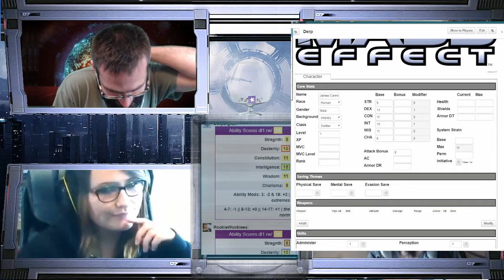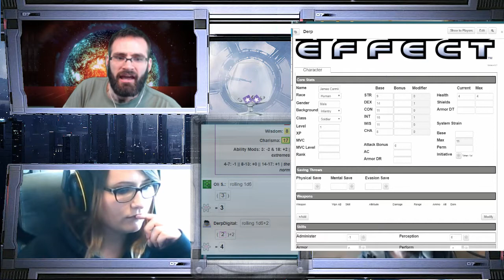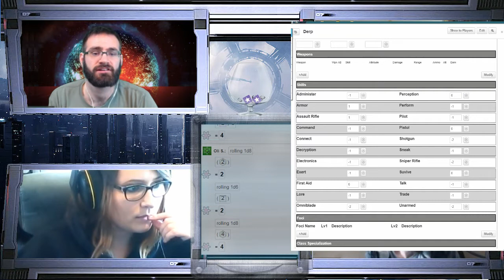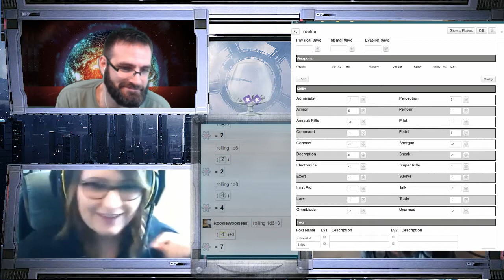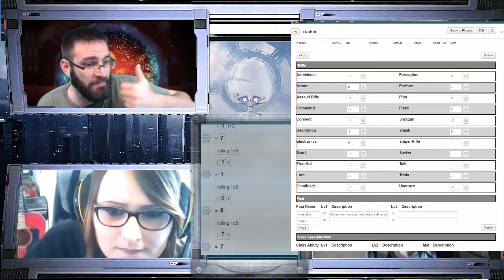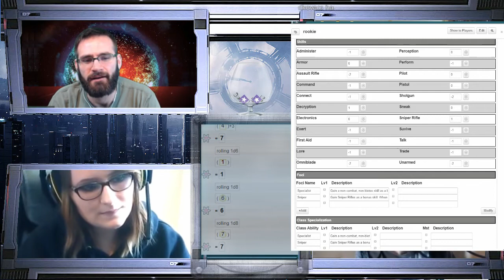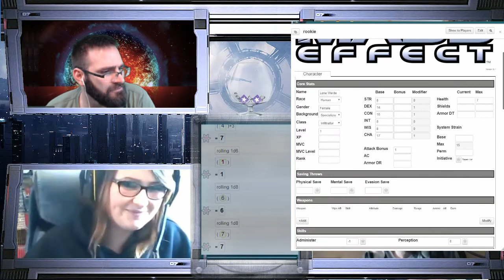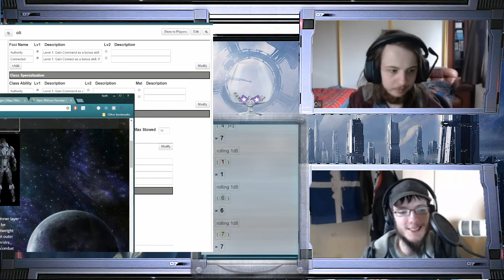ME: 2164 Character Creation Pt. 1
So excited for our upcoming Mass Effect ttRPG, the crew and I jump into character creation. We bang out the level 1 characters in about 2 hours and then spend some time getting to know them.

All the while I explain tid-bits of what the world they are playing in is going to be like.

Join us as we explore the world of Mass Effect way back in 2164 from a human's perspective.